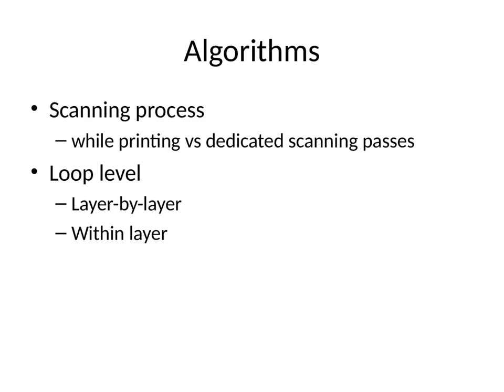Closed Loop 3D Printing